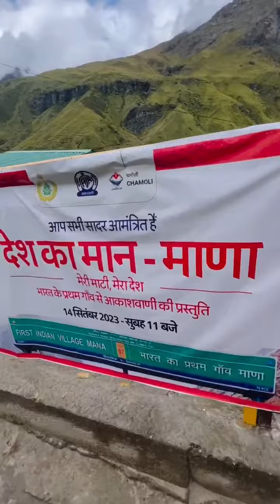Shri Badrinath Dham First Indian Village Mana🔱 Char Dham Yatra Complete Guide#shorts#youtubeshorts